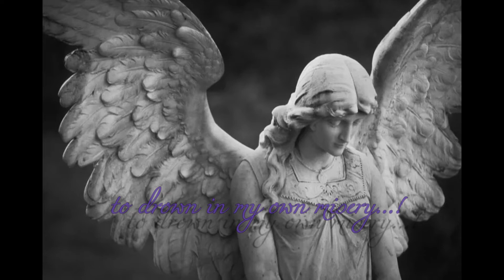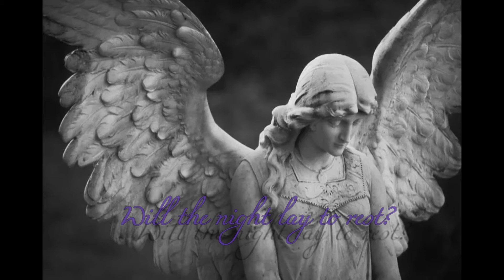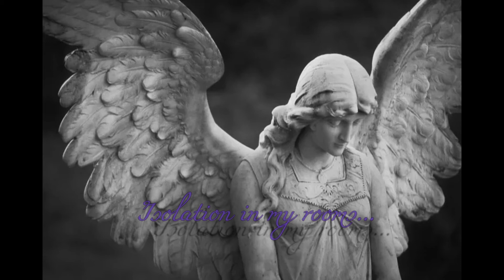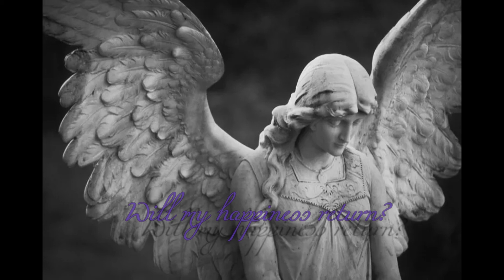Many Wills - Darkseed ~lyrics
Too many wills...